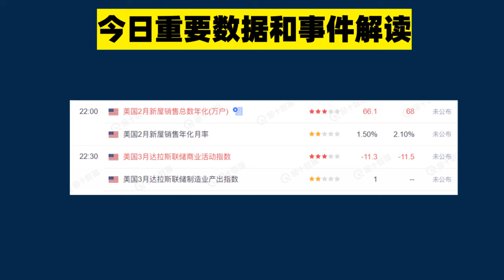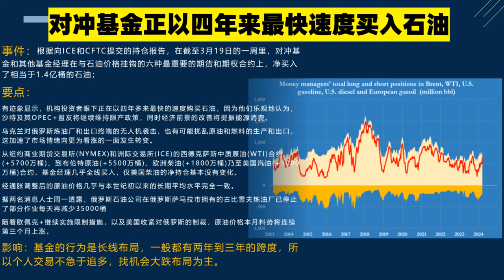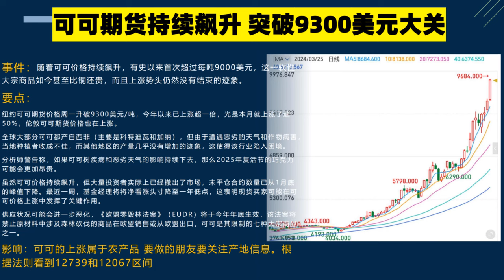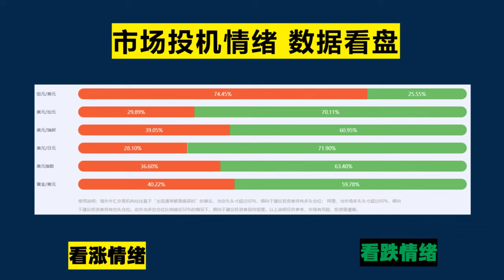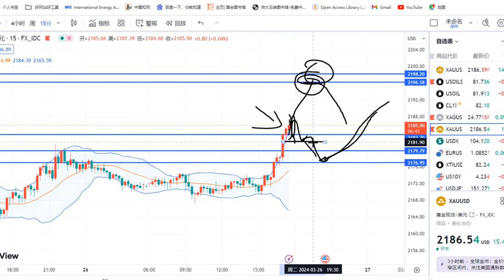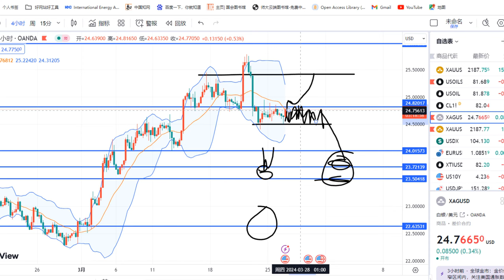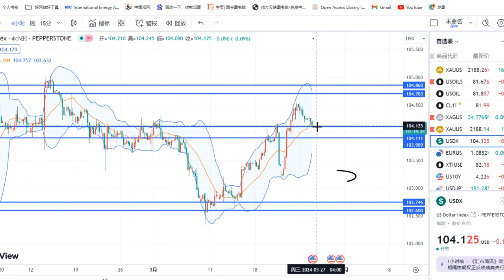黄金价格走势：3月26日国际疯炒农产品 可可期货暴涨400%比铜还贵！ 对冲基金疯狂做多原油！